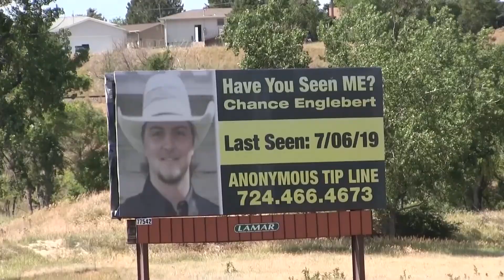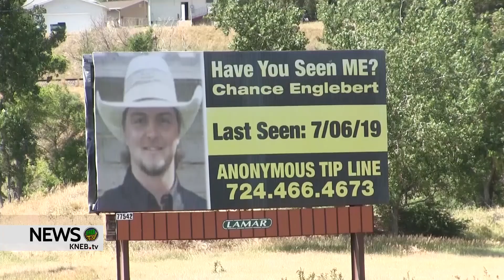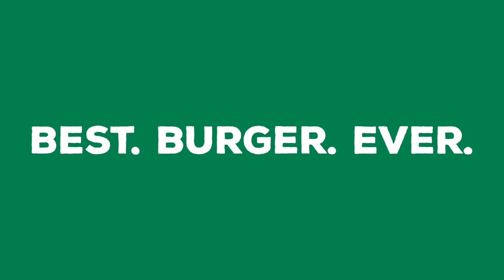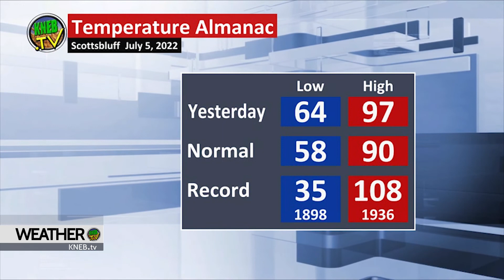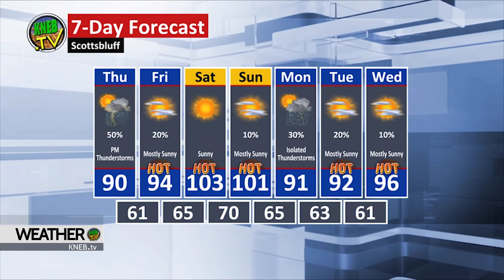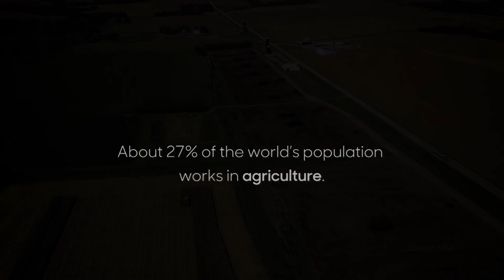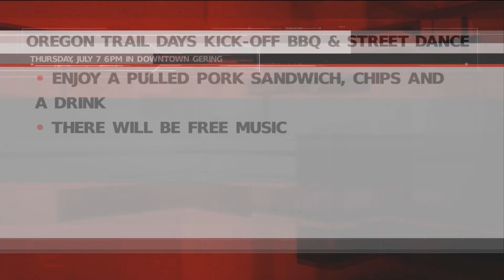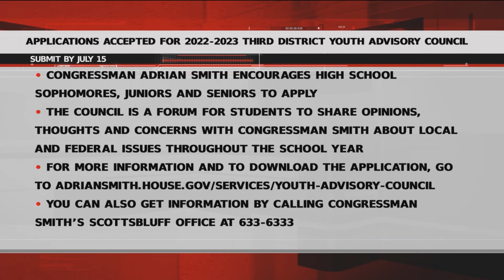KNEB.tv News: July 6, 2022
Today on KNEB.tv News: Today marks the three year anniversary of the disappearance of Chance Englebert; Minatare man charged with a drunk driving crash that caused a car to crash into oncoming train; Charges filed against South Dakota man following June shooting at Rushville sale barn